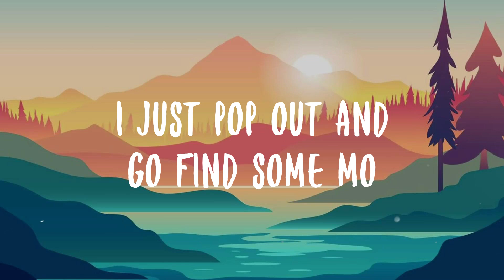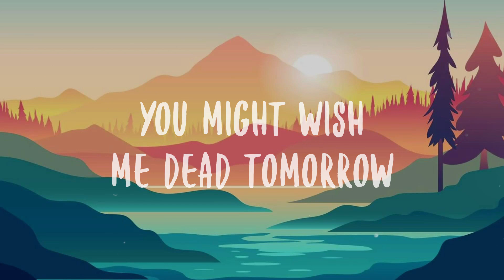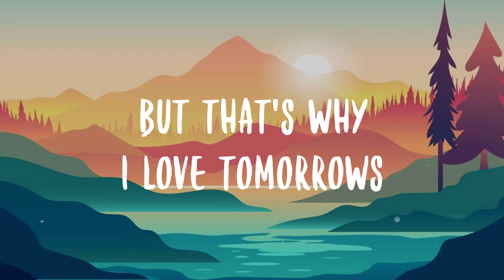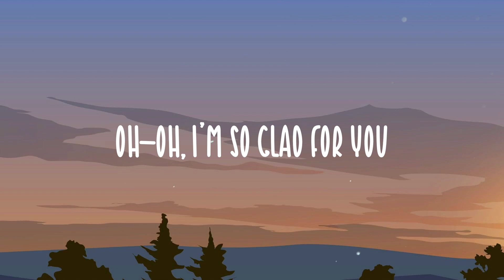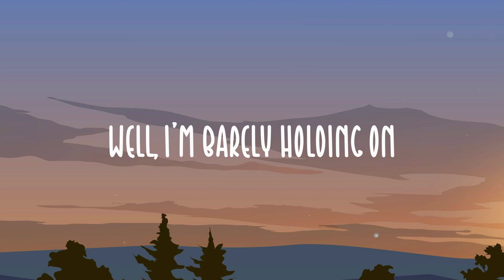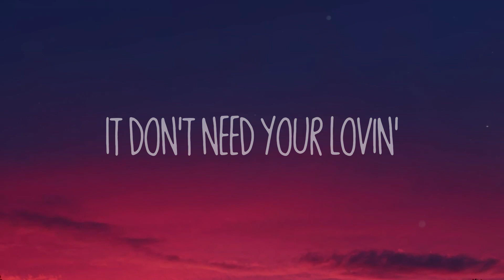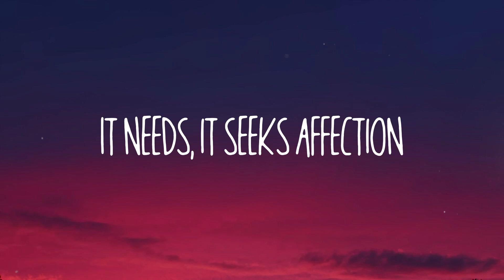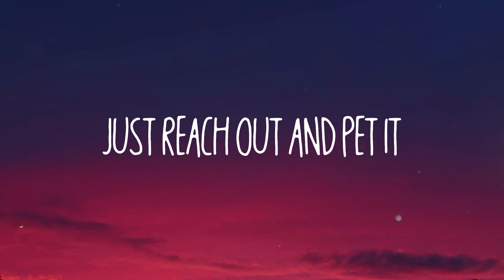Tomorrow 2 - Glorilla, Cardi B/Lyric Music/🫣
Tomorrow 2 - Glorilla, Cardi B/Lyric Music/🫣  Cheese, his name is Cheese
  They say they don't *** wit' me
  But I say they can't *** wit' me
  Just like the air, I'm everywhere
  How you say it's up with' me
  Pop-poppin'
  You would think
  I went to school for chiropracting
  Lookin' good as hell today
  Just sent my *** five attachments
  Why did you confront me 'bout a ***
  Man, you *** backwards
  They come at me 'bout ***
  Who I don't even find attractive
  I don't know the ***
  I just seened him on the town before
  I can't be up in her face
  I took her *** down before
  When I lose a ***
  I just pop out and go find some mo
  Soon as I feel like my time get wasted
  Then it's time to go
  They say they don't *** with' me
  But I say they can't *** with' me
  Them *** should've stayed down
  They could've been up wit' me
  But all they doin' is talkin' down
  'Cause they can't get up wit' me
  My ex *** on my old friend
  Both they *** some *** clowns
  Thinkin' that she got one up on me
  She got my hand-me-downs
  He thought he wasn't gon' have to stand on
  Like he was handicap
  Make that *** stand on that
  Now his *** can't stand me now
  High as ***, I'm lit, yeah
  I don't smoke no Swishers
  Slidin' with' my gang and them
  Look at them like sisters
  These *** be lovin' to go out
  Sad about these ***
  I don't wanna hang with' them
  They don't handle business
  They be goin' for anything
  But I can't go for none of that
  Why would I go chase you
  If I know you gon' come runnin' back
  Cut everybody off
  Lately been feelin' like the lumberjack
  They really got me *** up
  And I wasn't goin' for none of that
  None of that
  She the type, the *** make her mad
  She go and tweet something
  Me, I'm kinda ratchet still
  So I'm the type to beat something
  I can't love you, baby
  Like yo' *** do, so don't leave her
  He gon' choose her every time
  'Cause it's cheaper to keep her
  Can't say yo' name up in my songs
  Might not *** wit' you tomorrow
  Can get my feelings hurt today
  I won't give a *** tomorrow
  Ain't *** up 'bout no credit score
  I might be rich as *** tomorrow
  Every day the sun won't shine
  But that's why I love tomorrows
  Ridin' with my twin and 'nem
  And we all look good as ***
  She say she my opp
  But I don't know her
  Had to look her up
  I know that I'm rich
  But I can't help it
  ***, I'm hood as ***
  I've been on these *** neck so long
  Sometimes my foot get stuck
  I can't put you in my business
  You might wish me dead tomorrow
  *** be on *** today
  Sing every word of up tomorrow
  I still got cases opened
  Keep your mouth shut tomorrow
  Play with me today then get some sleep
  You know it's up tomorrow
  Fake ***
  That's why my friend *** on your ***
  Both you ***
  I think y'all should scissor
  She bought a chain
  I bought the same one, even bigger
  She throwin' shots
  That's how I know I got her triggered
  I don't speak dog, woof
  I don't care what no *** say
  I stay on her mind
  I got condos in that *** head
  She say she don't *** with me
  Who said that you can
  That *** a munch
  And he gon' eat me like a mango
  Long *** weave
  It be ticklin' my *** crack
  Wonder what I'll do tomorrow
  That these *** will be mad at
  All y'all *** sweet
  And I always get my lick, boo
  I, I fight for my ***
  And I'm fightin' over *** too